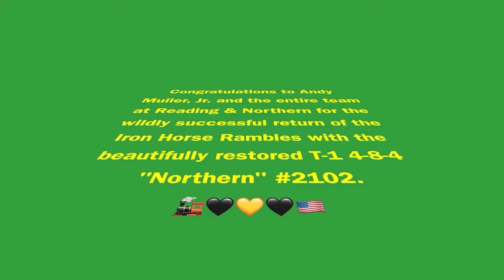2022 Iron Horse Rambles with #2102 | Compilation of three excursions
The Iron Horse Rambles returned in 2022 with Reading & Northern's recently restored #2102 steam locomotive. She is a class T-1 4-8-4 "Northern" that underwent a 6-year, $2.4 million dollar restoration and is now delighting passengers on her first revenue runs since 1991.

This is a compilation of my best shots from 3 of the 4 Iron Horse Rambles of 2022. It includes footage from the 5/28, 7/2, and 9/3 excursions. It does not include the 8/13 doubleheader with #425.

Each ramble takes passengers from Reading Outer Station in Reading, PA to Jim Thorpe where they had a few hours to enjoy the town. They were also treated to a run-by of #2102 before departing Jim Thorpe for their return to Reading.

0:00 ferry move from Port Clinton to Hamburg
0:40 Reading to Jim Thorpe
14:59 turnaround at the wye
23:43 return to the RBMN yard
29:40 cab tour
32:09 run-by
33:38 Jim Thorpe to Reading
49:22 Reading Outer Station

Chasing trains and building models is hard work! You can help me refuel and support my adventures by buying me a coffee!